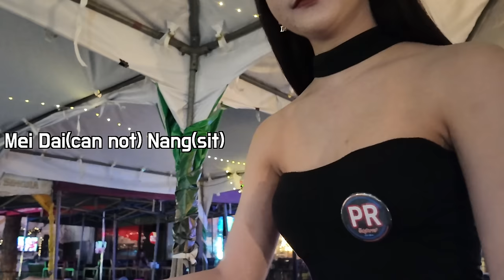I visited a local bar employing all the beautiful girls in the rural city in Thailand